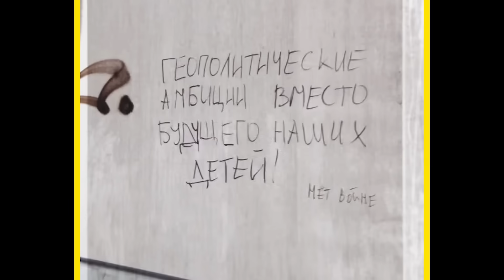Паутина путинизма. Еще 2 срока по 6 лет досидят двойники?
Альтернативы нынешнему погружению рф в путину деградации на горизонте не видно.
BTC - bc1q9h2r267ry99pfs38cyceyglu3ayrsalyr9u48z
0xa4e62Aeb9970f28F57fB2CEfE9D26b3690e388De